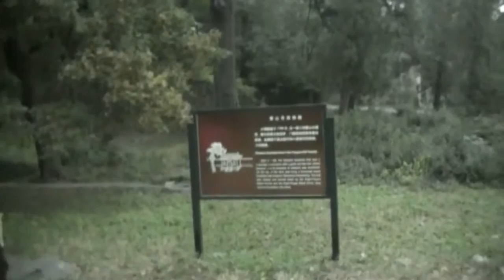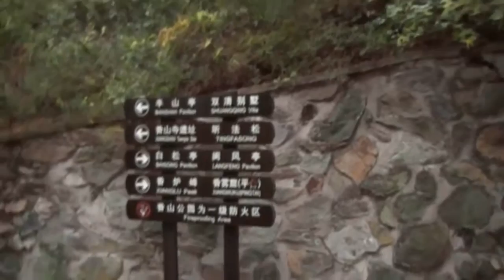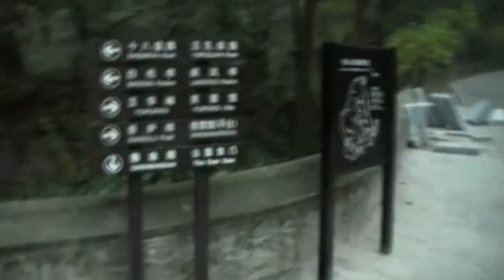Xiangshan Park aka Fragrant Hills Park in Beijing China - Part 3 of 3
Xiangshan Park aka Fragrant Hills Park is an imperial park in Beijing China renown for fall foliage.  Thousands of Chinese flock to the Fragrant Hills Park in the fall for the sightseeing and to meditate.